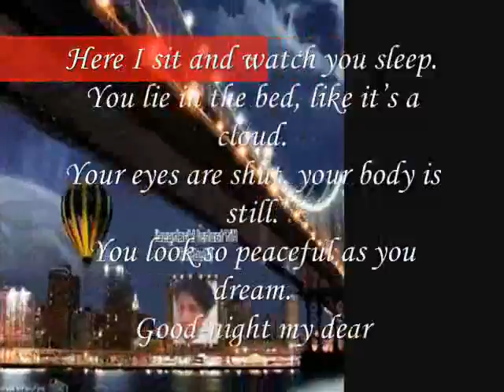Sleep Sleep, My Sweet Heart,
do.
do so
Money is an excellent servant, but the host
very bad.